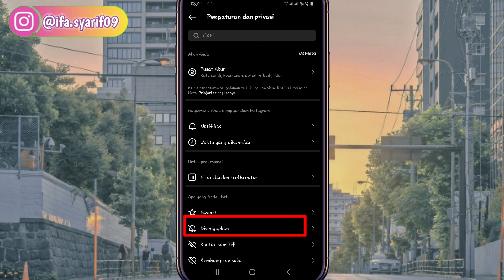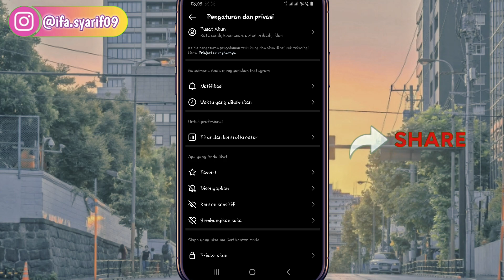CARA KEMBALIKAN CATATAN INSTAGRAM YANG DISENYAPKAN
Cara kembalikan catatan yang telah disenyapkan di instagram... ini dia tutorialnya gaess.. tonton videonya sampai selesai yaaa. semoga video ini bermanfaat yaaa teman2...

Recode : Hp Samsung Galaxy A7 2018
Edit Video : Kine Master Mod
Rekam video dalam Hp : Perekam Layar Hp Samsung A7 2018
Thumbnail : PixelLab apk

Dan share jg ke temen2 kalian agar bisa bermanfaat yaaa...